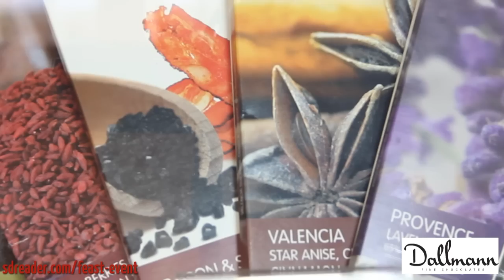Feast! at the Port Pavilion with San Diego Reader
This October, San Diego Reader feeds that hankering for culinary exploration in a whole new way with the combustible combination of our 4th annual Feast Issue, October 18, 2012 and our first ever Feast Event, October 26, 2012.

Join us for Feast!, an event featuring food and drinks from the city's best neighborhood eateries, wineries, breweries, distilleries and food trucks. The event will take place at the beautiful Port Pavilion on Broadway Pier on scenic San Diego Bay. The building embodies San Diego's rich maritime history while featuring some of the most forward thinking elements of modern environmental design.